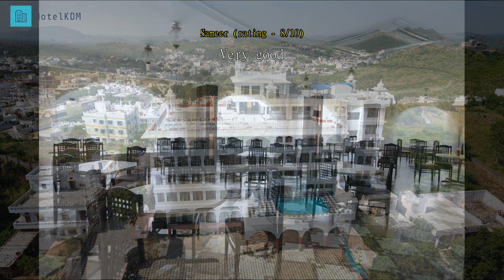Review Regenta Central Mewargarh Udaipur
Regenta Central Mewargarh Udaipur

Enjoy both relaxation and an urban cultural exploration with a stay at Regenta Central Mewargarh Udaipur, ideally placed just minutes from Udaipur city center. Sampling the authentic culture of Udaipur is easy with a stay at Regenta Central Mewargarh Udaipur, just 2.9 km from City Palace of Udaipur.
The range of services provided by Regenta Central Mewargarh Udaipur ensures all travelers get the most out of their stay. Post your pictures and answer your emails whenever you want, with the hotel's free Wi-Fi internet access. Pre-plan your rides to and from the airport with the hotel's easy to book transportation services. The hotel provides taxi, car hire and shuttle services to help you get to where you want to go in Udaipur.
Parking is available and free, provided by the hotel for guests with their own transportation. While lodging at this wonderful hotel, the helpful staff at the front desk can assist you with multiple services that include concierge service, express check-in or check-out, luggage storage and safety deposit boxes. The hotel's on-site dry cleaning service and laundry service help you keep your favorite travel outfits clean so you can pack less. In-room conveniences include 24-hour room service, room service and daily housekeeping, so you can relax and enjoy your stay.
Guestrooms at Regenta Central Mewargarh Udaipur are fitted with all the amenities travelers need. The hotel provides air conditioning in some rooms for the benefit of guests. Keep your entertainment options wide, even in your room, with a range of facilities, including daily newspaper available in select rooms. Regenta Central Mewargarh Udaipur also provides a hair dryer and bathrobes in bathrooms for select rooms.

Start your vacation days in the best possible way. Begin every morning of your stay with an in-house breakfast. Wake up bright and energetic in the mornings with a cup of good coffee offered at the cafe right at the hotel. Never let hunger affect your travel plans! Restaurants on-site provide convenient and tasty dining options. Regenta Central Mewargarh Udaipur caters to its guests varied dietary restrictions with cuisine types such as halal available.
Have fun at night with your travel companions right at the hotel's bar. If you're truly selective about eating, you'll be grateful for the in-house BBQ facilities available here.
Regenta Central Mewargarh Udaipur lets you make the most of your time! Once there, you can enjoy countless recreational facilities offered to all guests. Pamper and indulge yourself with a visit to the massage. For those who hate to miss a workout, a trip to the hotel's fitness facility will keep you fresh and healthy. Have some relaxing fun with family and friends at the shared lounge and TV area.

Past guests rate facilities here higher than 88% of the city's accommodation.